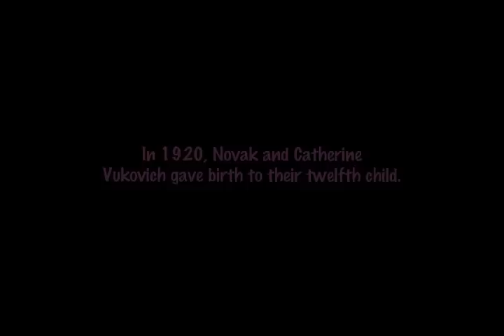FRANCES - A Mother Divine (Trailer)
A Docu-dramedy about Frances Milstead, the mother of the late actor/female impersonator DIVINE.